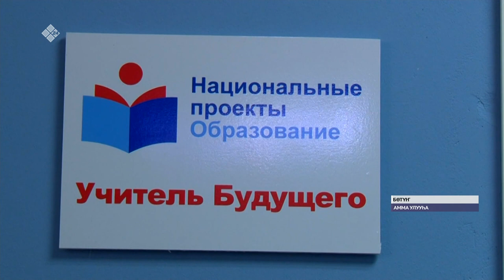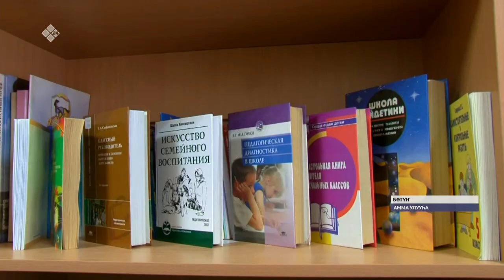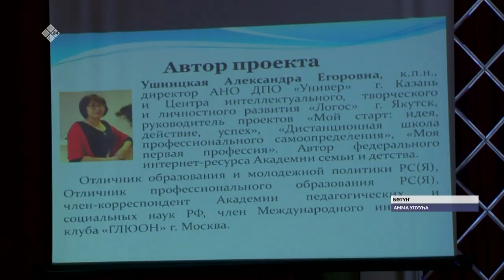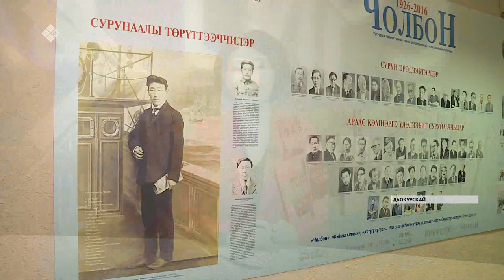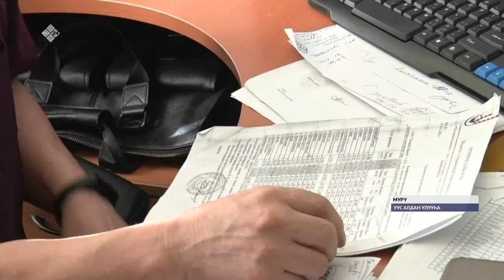«Саха сирэ» информационнай биэрии. Кулун тутар 03 күнэ, 13:30 ч